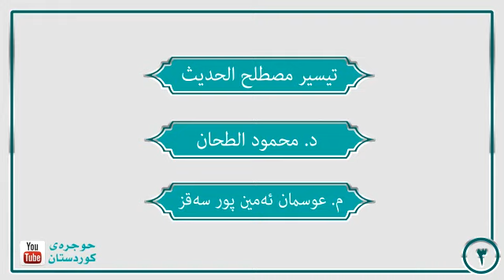تیسیر مصطلح الحدیث ٣ م عوسمان سەقز